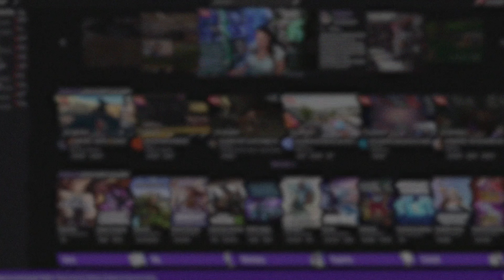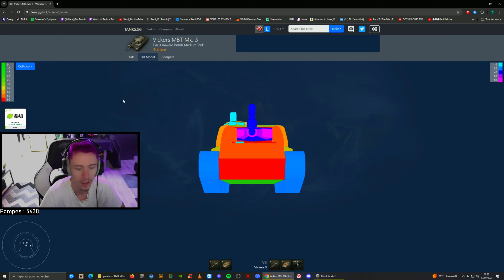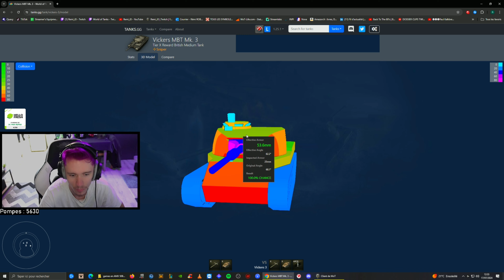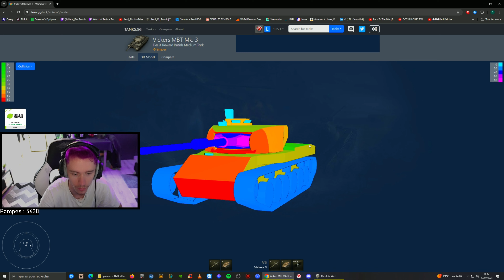⚔️ Vickers 3 | Review / Présentation ⚔️ [WOT-FR]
🎞️ TIMELAPSES 🎞️

🎬 Introduction : 00:00
🎬 Présentation globale : 00:07
🎬 Modélisation 3D : 01:57
🎬 1ère compo d'équipements : 03:04
🎬 Obus : 3:35
🎬 Modifications de terrain : 4:44

🎬 Ville fantôme partie 1 : 06:44
🎬 Rapport de bataille 1 : 16:29

🎬 2ème compo d'équipements : 16:35
🎬 Lakeville partie 2 : 16:28
🎬 Rapport de bataille 2 : 26:42

🎬 3ème compo d'équipements : 27:02
🎬 Rivière de sables : 27:12
🎬 Rapport de bataille 3 : 35:28

🎬 Mon avis : 35:57
🎬 Conclusion 36:37
🎬 Outro : 36:57

👉 N'hésitez pas à me poser vos questions dans l'espace commentaire ou directement en LIVE sur Twitch 🗨️

     ⚡ Mods ⚡

français wotru worldoftanks discord twitch streamer wargaming N'hésitez pas à me poser vos questions dans l'espace commentaire ou directement en LIVE sur Twitch 🗨️